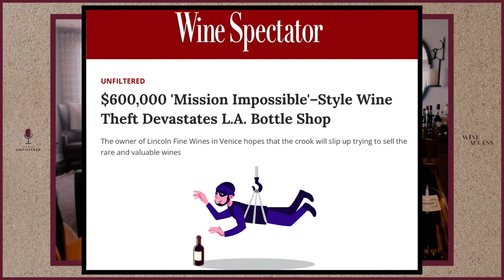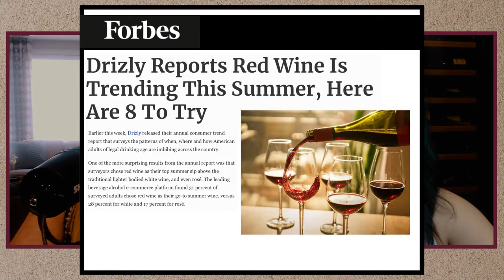How to Become a Sommelier with Sommeliers Molly Greene (Saison) and Amanda McCrossin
Would you like to travel regularly to Europe and taste the best wines in the world night after night for your job? Well then it might be time to consider becoming a sommelier. But before you quit your job and make a run for it, we’re giving you the inside scoop on how to make it happen and what life is REALLY like as a sommelier on the floor at one of the country’s top restaurants. Amanda is joined by Saison Beverage Director Molly Greene to answer one of their most asked questions: “How do you become a sommelier?”

Episode 22
How to become a sommelier featuring Molly Greene, Saison

Wines Featured on This Episode:
🍷 2019 E. Guigal Crozes-Hermitage

* 4 bottles per shipment hand selected by Amanda
* Delivered every 2 months (1 wine/episode) / 6x per year
* $120 + tax
* Shipping Included
* Cancel anytime

Our Hosts: Amanda McCrossin (@sommvivant)
Shop all the wines at WineAccess.com

Articles Discussed:
📰 $600,000 'Mission Impossible'–Style Wine Theft Devastates L.A. Bottle Shop